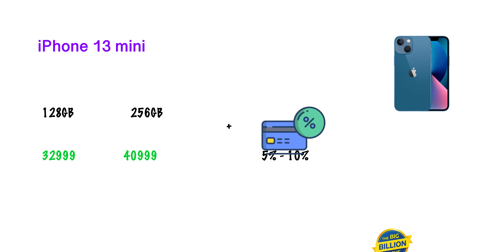iPhone Price in BBD Sale 2023 🔥🔥 | All 5G iPhone price in Big Billion Day sales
about video
hi everyone welcome to my channel again with a brand new video today in this video I am going to explain about the big billion date 2023 and a great Indian festiv sale 2023 from Amazon I have a listed all the iPhone's and their expected price so if you want to buy an iPhone in Big billion day sale or great Indian festival then watch this video till the end and if you like this video please hate the like button and subscribe the channel for more interesting videos

nini tripod
source light
back light
colour light